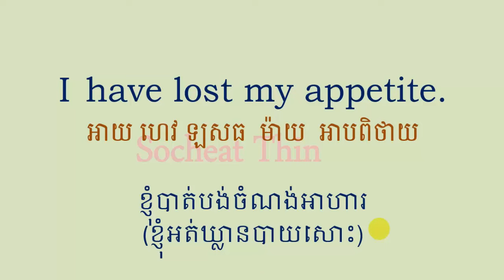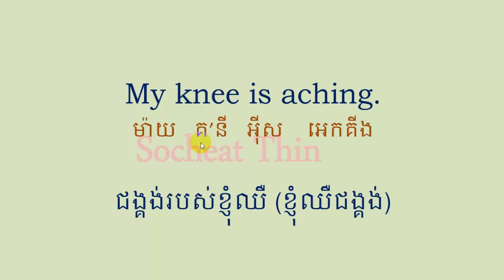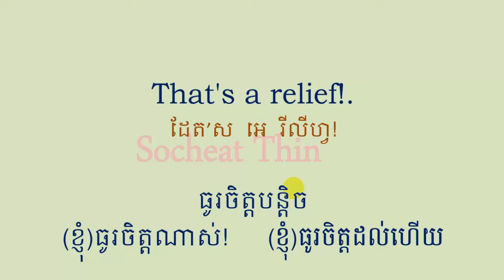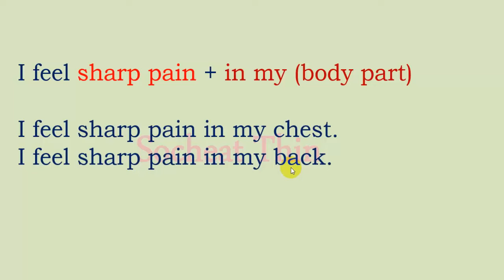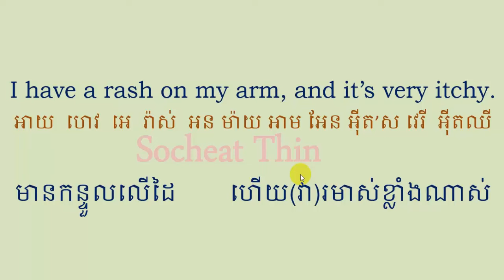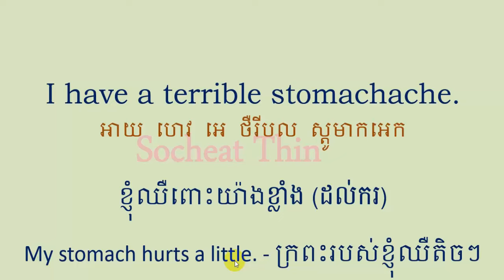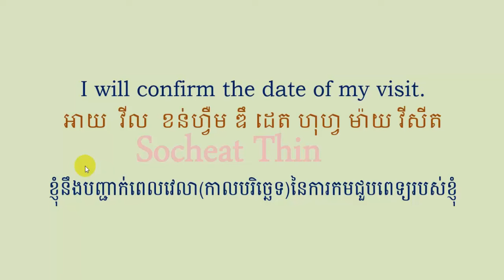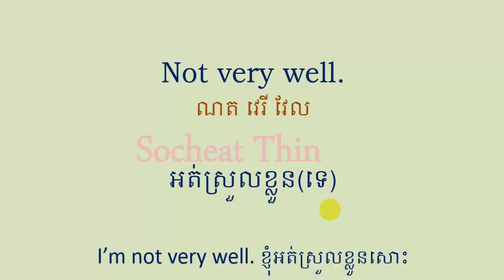20 useful English phrases to describe illness to doctor ប្រាប់អាការៈជំងឺដល់គ្រូពេទ្យ រៀនអង់គ្លេស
Today we are going to learn over 20 useful English phrases to describe illness to doctor.

Thank you for learning with Socheat Thin channel.

Regards,
Socheat Thin